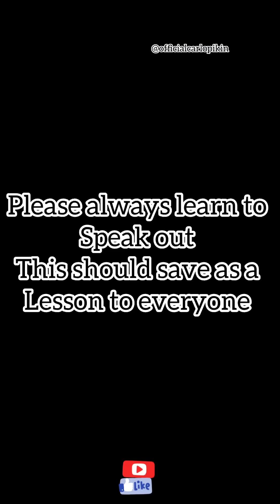28 June 2024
We caught the lecturer trying to add more marks in a hotel to a female student